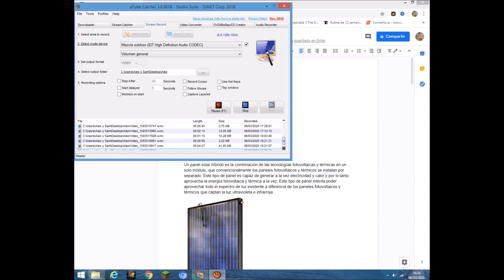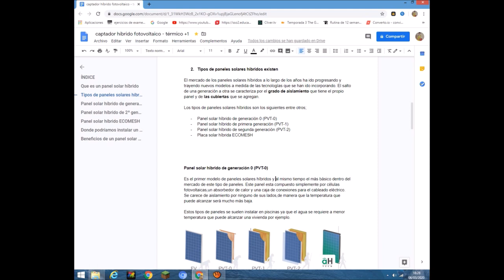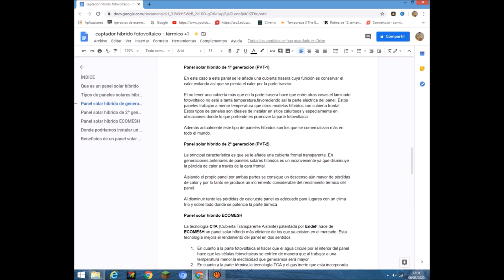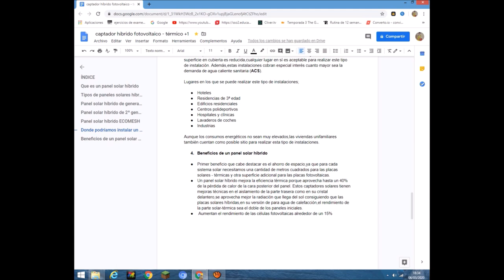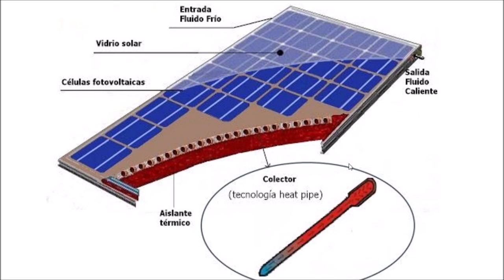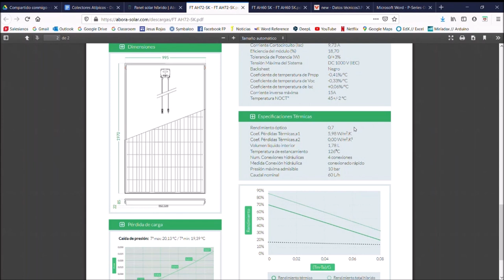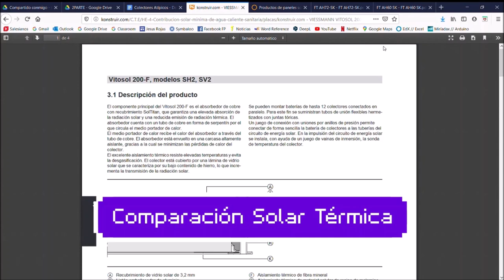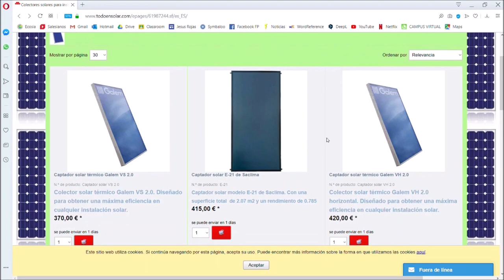Panel híbrido fotovoltaico-térmico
Alejandro Pérez, Rubén García e Ismael Pérez, todos estudiantes de 1º curso del Ciclo formativo de grado superior de Eficiencia energética y energía solar térmica e Salesianos Carabanchel, realizan trabajos paralelos sobre el concepto captador híbrido fotovoltaico-térmico. Se podría decir que este es una combinación de ambas tecnologías en un solo dispositivo aprovechando al máximo el espectro de radiación solar. Los tipos actuales existentes en el mercado, son resultado de la evolución de distintas generaciones con cubiertas y aislamientos. En general los últimos desarrollos están formados por celdas fotovoltaicas cableadas eléctricamente y tuberías de cobre a modo de recuperadores de calor, aislamientos térmicos traseros (para evitar que el calor fugue por dicha parte) y frontales en algunos casos, y en los actuales modelos la presencia de un gas interte a modo de fluido caloportador-refrigerador. Se instalan principalmente en zonas donde la superficie en cubierta es reducida y se desee disponer de ambas tecnologías: hoteles, residencias, lavaderos de coches, viviendas unifamiliares, industrias, hostales... Ahorran espacio, entregan ambos "fluidos" energéticos: agua y electricidad y mejoran el rendimiento de los paneles fotovoltaicas hasta en 15%-30%. Por terminar, en el segundo vídeo vemos un análisis real de dos de los productos del fabricante Ábora-Solar, haciendo una constante comparación con colectores solares térmicos y paneles fotovoltaicos, para de esta forma, posicionar los paneles híbridos tanto técnicamente como en términos de mercado. Agradecemos a los tres estudiantes su trabajo, que estamos convencidos os será de utilidad. Un fuerte abrazo.